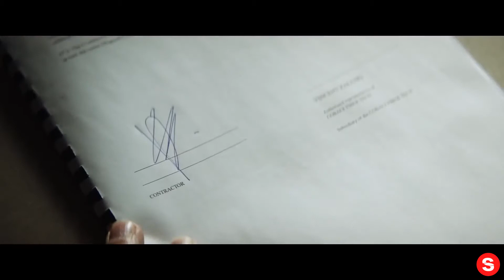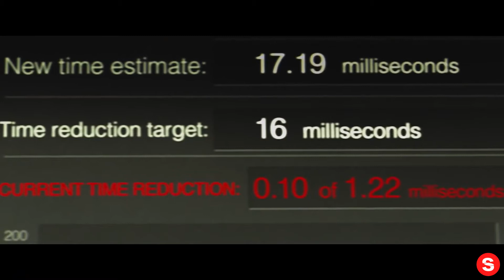THE HUMMINGBIRD PROJECT (2019) | Official US Trailer HD... IN REVERSE!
Please enjoy our videos, THE HUMMINGBIRD PROJECT (2019) | Official US Trailer HD... IN REVERSE!